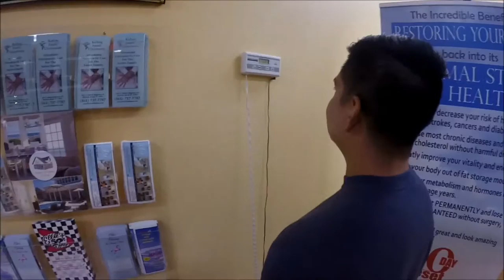Chest Day Vlog 1